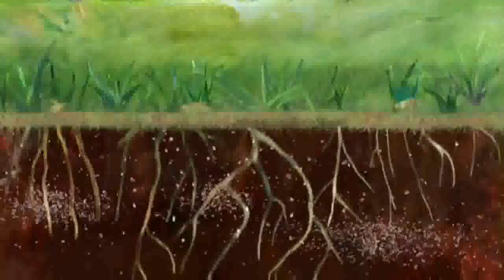DIRT! The Movie TRAILER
- directed and produced by Bill Benenson and Gene Rosow, DIRT takes you inside the wonders of the soil. It tells the story of Earth's most valuable and underappreciated source of fertility--from its miraculous beginning to its crippling degradation.

This video belongs to getdirty2009 I did not record this video I just help spread the word.